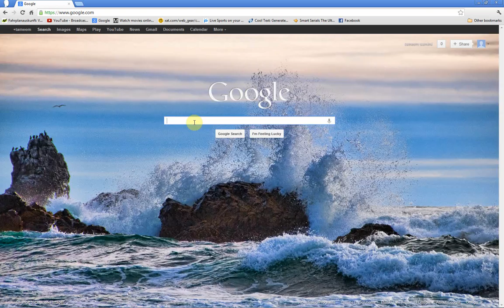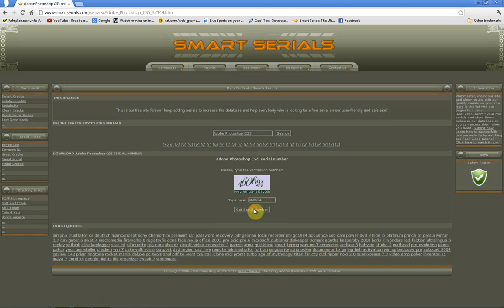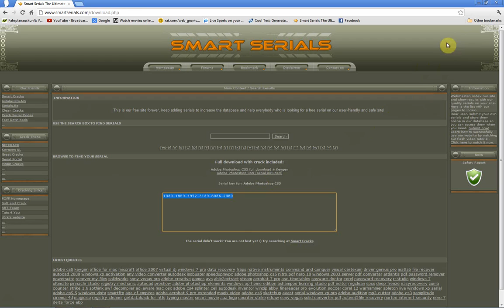آیا امکان دارد Serial Number نرم افزار را به دست بیاوریم ...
You can visit this site to find any software Serial N:
شما می توانید از این سایت برای پیدا کردن هر تعداد نرم افزار سریال مراجعه کنید